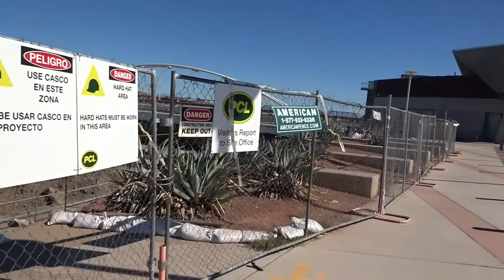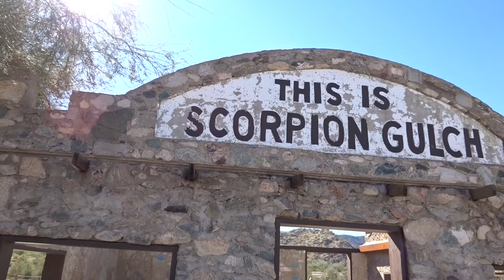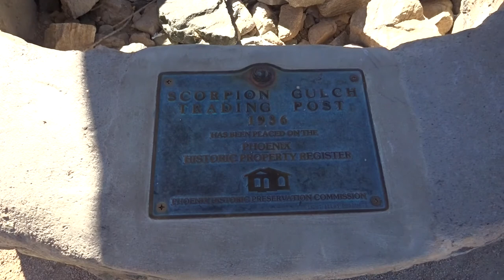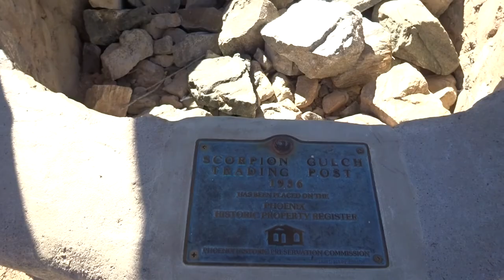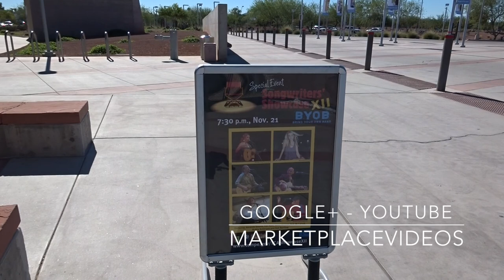MARKETPLACEVIDEOS: [...Scorpion Gulch] Video Blog in HD - 2014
MARKETPLACEVIDEOS: [...Scorpion Gulch] Video Blog 2014
Scorpion Gulch- 2014
An abandoned structure called "Scorpion Gulch."  This was once a Trading Post in South Mountain, selling jewelry, leather goods, curios, Indian-made items, sodas, and candy.

History:
In 1936, Lunsford purchased the 100 feet of frontage. He personally hauled the rock and built the store with living quarters attached where he and his wife lived and operated the business through 1966. In the 1970s, it became a bar. According to the Phoenix Historic Property Register Scorpion Gulch was listed on the historic preservation register in October of 1990.

TEMPE TOWN LAKE
A TOP DESTINATION IN ARIZONA, TEMPE TOWN LAKE IS AN ENGINEERING MARVEL THAT PROTECTS THE REGION FROM FLOODING, PROVIDES RECREATION, CREATES JOBS AND STIMULATES INVESTMENT IN TEMPE.